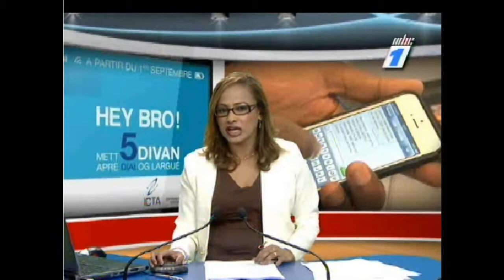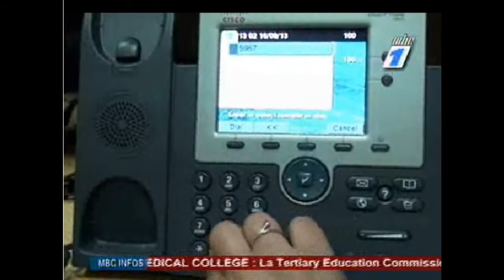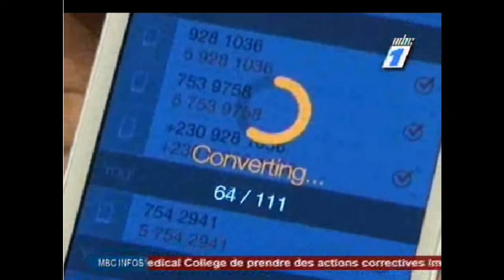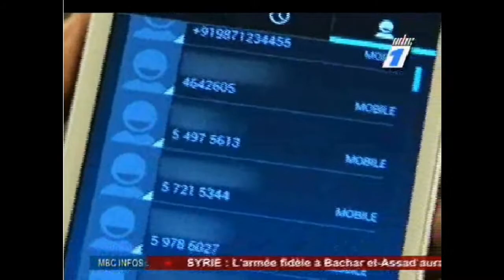JT| Numérotation 8 chiffres